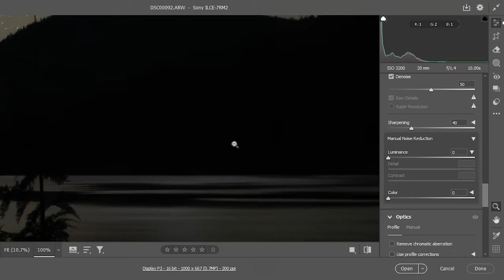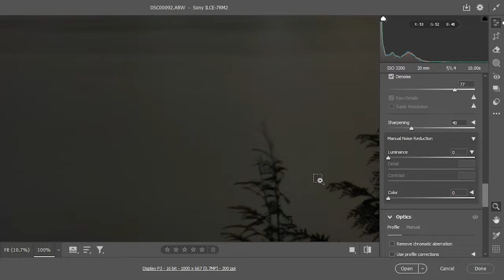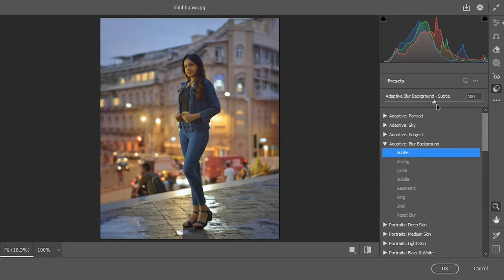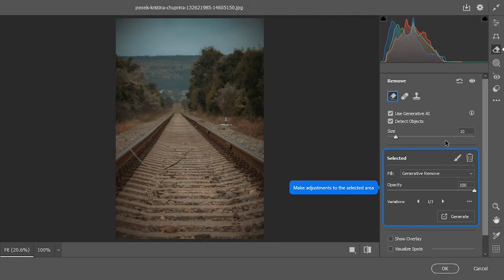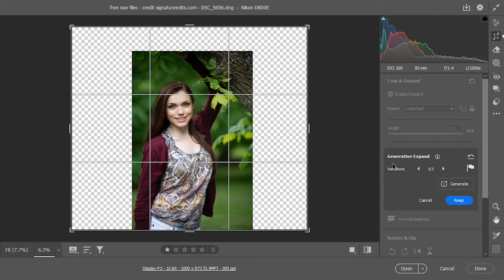5 Insane New Features in Camera Raw 17 in Under 5 Minutes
Discover 5 insane new features in Photoshop 2025 Camera Raw 17 that will take your editing skills to the next level. In this tutorial, we'll explore powerful updates like Generative AI Expand, Super Resolution, and the brand-new AI Remove tool. These features make photo editing faster and more intuitive than ever. Whether you're a beginner or a pro, these updates will transform the way you work in Photoshop.